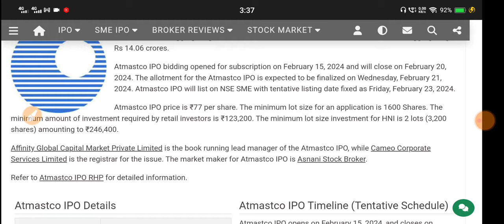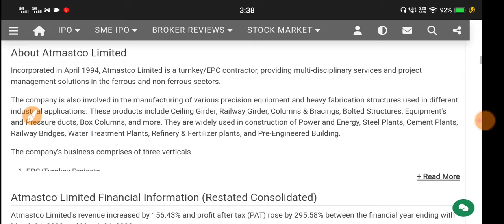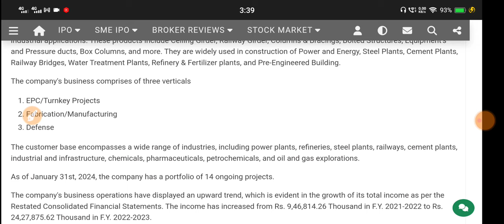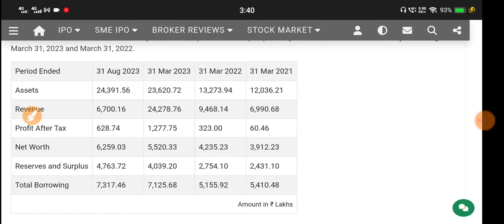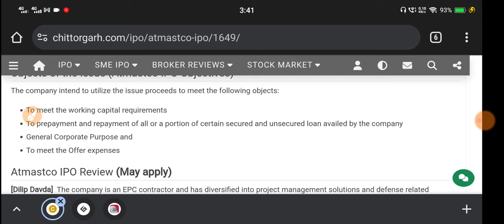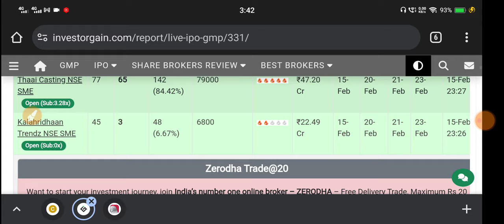Atmastco Ipo 🔴 Atmastco Ipo Review 🔴 Atmastco Limited Ipo Review 🔴 Atmastco Ipo Gmp Today 🔴 Atmastco